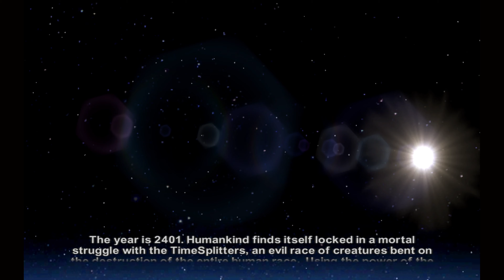TimeSplitters: Future Perfect - Co-op Story Mode [Xbox Series X] 2022 08 16 23 20 43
Split-screen